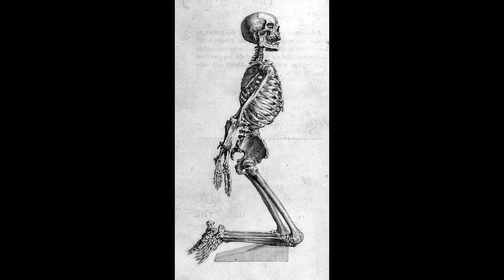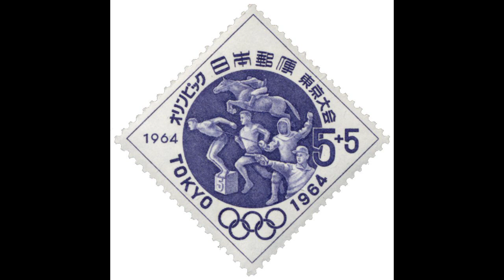Wikipedia Top 25 Report: August 1 to 7, 2021 | Most Popular Articles of the Week | Findoutly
A reading of the most popular articles of the week from the Most Popular Wikipedia Articles of the Week (August 1 to 7, 2021). Find out why Neeraj Chopra, India at the Olympics, Marcell Jacobs, Simone Biles, Usain Bolt, P. V. Sindhu, Lionel Messi, Sky Brown, Tom Daley, Sydney McLaughlin, Caeleb Dressel, Andre De Grasse, Michael Phelps, and Allyson Felix, 2012 Summer Olympics medal table,  made it onto the list.

00:00 Intro
00:09 Rank 1
00:39 Rank 2
01:28 Rank 3, 4, 5
02:29 Rank 6
02:52 Rank 7
03:19 Rank 8
03:57 Rank 9
04:13 Rank 10
04:25 Rank 11
04:41 Rank 12
04:53 Rank 13
05:15 Rank 14
05:57 Rank 15
06:58 Rank 16
07:14 Rank 17
07:51 Rank 18
08:02 Rank 19
08:57 Rank 20
09:12 Rank 21
09:50 Rank 22
09:58 Rank 23
11:00 Rank 24
11:18 Rank 25
11:41 Thank you

Text and images curtesy of Wikipedia, Breno Barros, Gage Skidmore, Ministry of Youth Affairs and Sports - Government of India, Bob Ramsak, Arne Müseler, Rodolfo Vilela, Agência Brasil Fotografias, Fernando Frazão/Agência Brasil, Prime Minister's Office - Government of India, Кирилл Венедиктов, Andy Miah, Japan Post, Jim Thurston, Nicole Alexander, Thadius856, Parutakupiu, jenaragon94, JD Lasica, Fernando Frazão/Agência Brasil, and Spacejam2 under the CC BY-SA license.